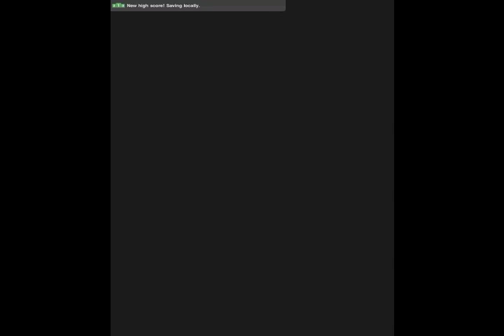Apocalypse Zombie Commando - HD Gameplay [iPad/iPad2]